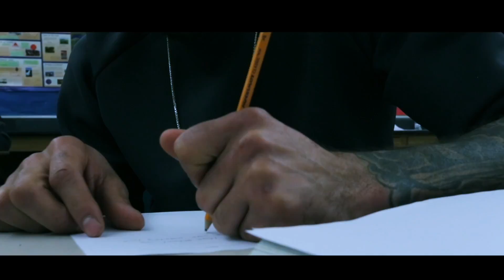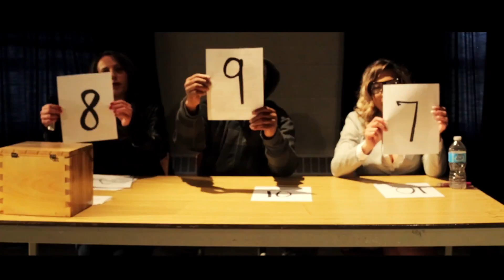Ash L feat. Dani - Shape Of You (Ed Sheeran Remake). OFFICIAL MUSIC VIDEO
Produced by
eightsix:media (2017)
.COLLECTIVE.SPACE.MEDIA.